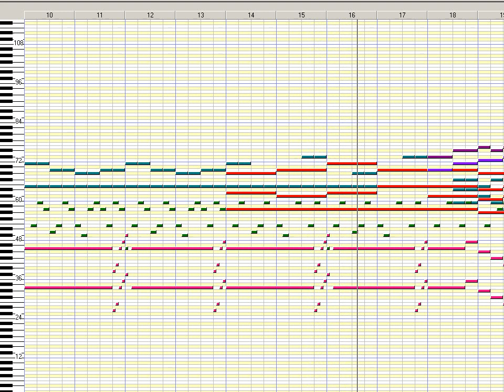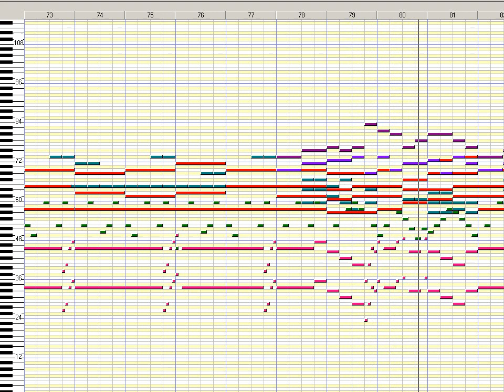[Worldbuilder MIDI] "Garden Temple City"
Finished October 26, 2018.

A slow and serene piece with unconventional and sometimes risky chord choices. Starts out a little like the Carpenters' "Close to You".